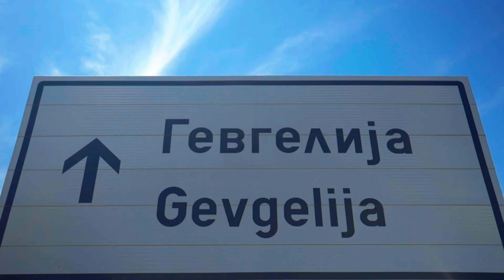AlliNMacedonia - Dojran, Gevgelija, Smolarski HD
Употреба и споделување на овие материјали од страна на туристички оператори и провајдери на услуги од секторот (активен) туризам се дозволува единствено со цел да им послужи за промоција на нивната понуда за домашниот и странски пазари. Секоја друга намена во комерцијални и некомерцијални цели е недозволива.

© The videos were made in 2020 as part of the "AlliNMacedonia" campaign. Use and sharing of these materials by tour operators and service providers from the (active) tourism sector is allowed only in to promote their offer for the domestic and foreign markets. Any other purpose for commercial and non-commercial purposes is impermissible.